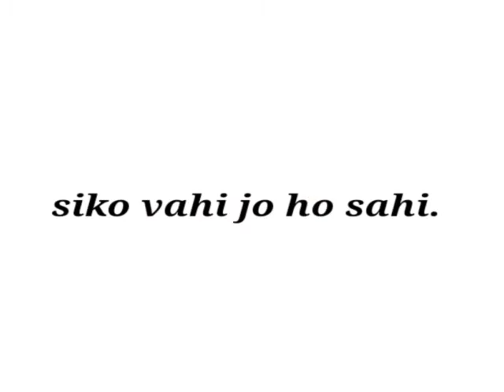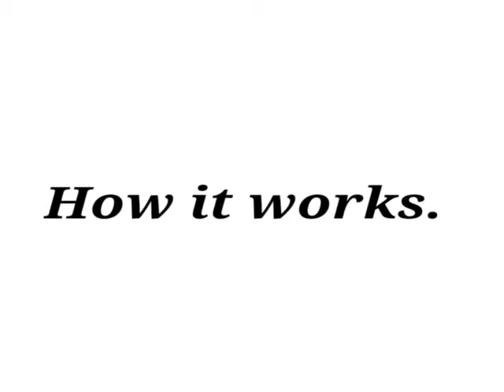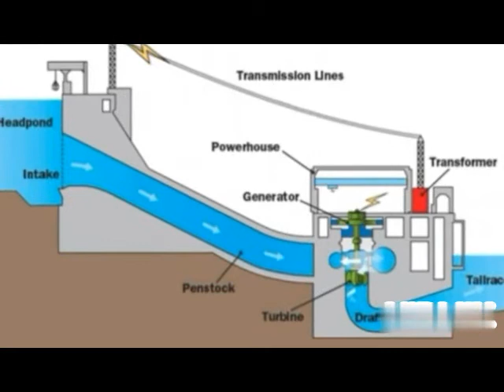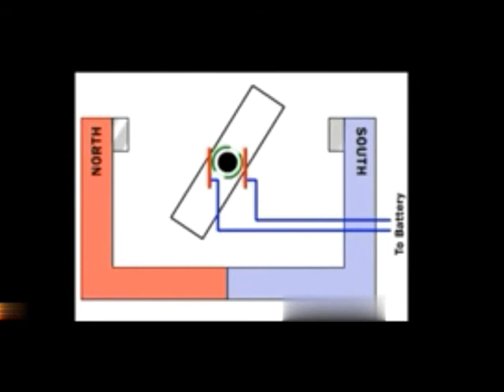हाइड्रो पावर प्लांट कैसे काम करता है-what is hydropower plant- parts- function,how does it work.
Hi dost
 Is video me maine bataya hai ki hydropower plant kise kahate hai.
Hydropower plant me bijali kaise banti hai aur fir ghar kaise aata hai.saath hi penstock and surgtank kaise kaam kartha hai to please is channel ko subscribe karna taaki hame bhi motivation mile.
Queries solved.
1 what is hydropower plant.
2 hydropower plant kaise kaam karha hai.
3 what is surgtank ang penstock.